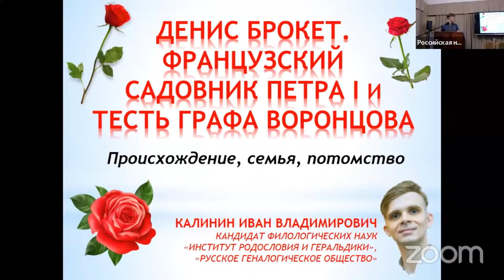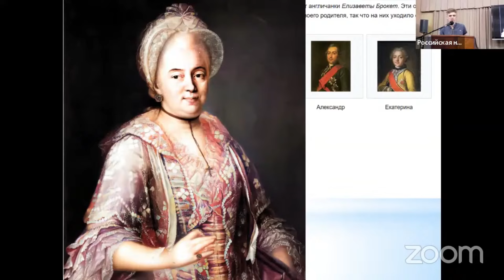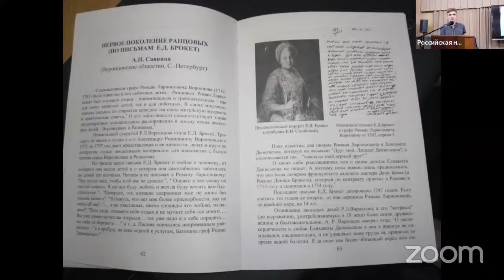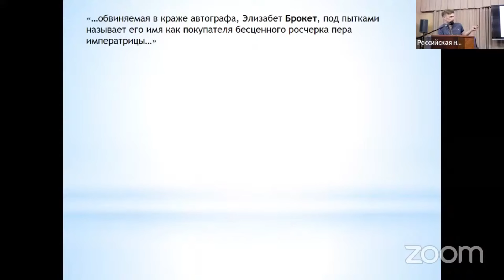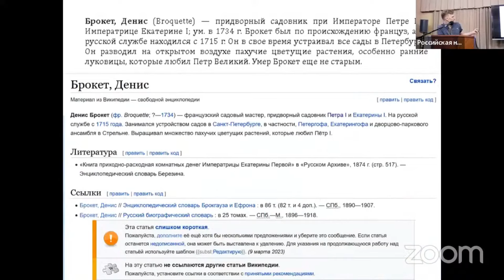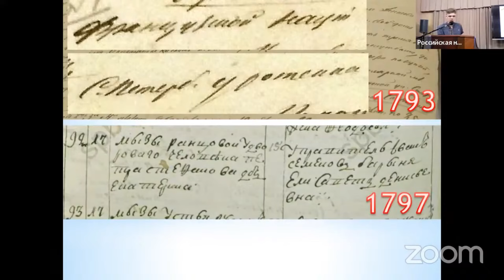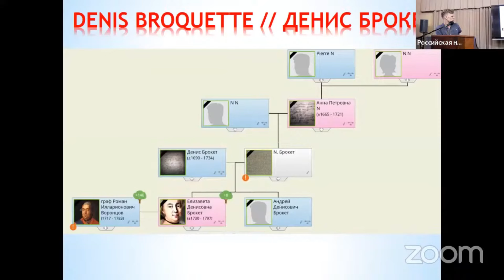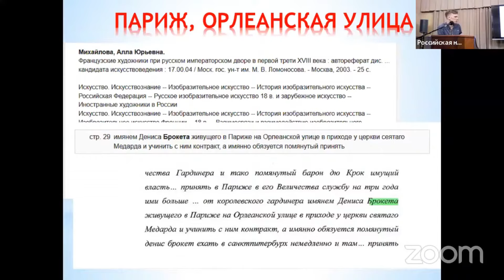Калинин И.В. Денис Брокет. Французский садовник Петра I и тесть графа Воронцова. СПб. 11.07.2024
11 июля я выступал с докладом "Денис Брокет. Французский садовник Петра I и тесть графа Воронцова" на 27-й ежегодной русско-французской научной конференции "Выходцы из Франции и их российские потомки". Организаторы мероприятия: Центр генеалогии Российской национальной библиотеки, Русское генеалогическое общество, Международная Академия Генеалогии и Генеральное консульство Франции в Санкт-Петербурге.Недавно закончил монтировать доклад.В выступлении я поделился своими последними открытиями в истории талантливой французской семьи моих предков - Broquette / Брокет.Оказалось, что в Петербург по увещеванию Петра I приехали сразу два Брокета: Жак и Дени. Первый, Яков Брокет, проявил себя как архитектор парковых ансамблей, а второй, Денис (мой 7-прадедушка) как садовод.Я выяснил, что Денис Брокет еще в Париже считался придворным садовником короля Франции. Проживал он на Орлеанской улице в приходе церкви св. Медара. В Петербурге у Дениса родилась дочь Елизавета. В нее влюбился вдовствующий граф Роман Илларионовича Воронцов. Отпрыски, появившиеся на свет в их незарегистрированном браке, получили фамилию Ранцовы. Они пользовались особенною нежностью своего родителя, так что на них уходило его состояние... Недавно отношения Елизаветы Брокет и Романа Воронцова получили еще и киновоплощение - в сериале "Первого канала": "Казанова в России: тайная миссия".